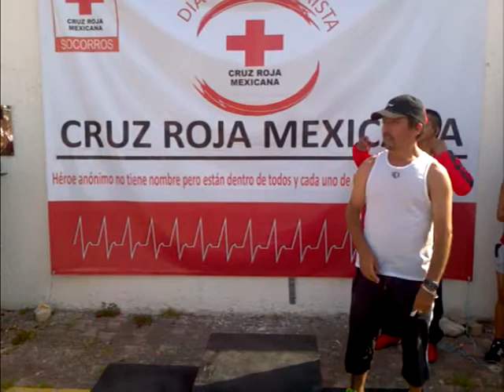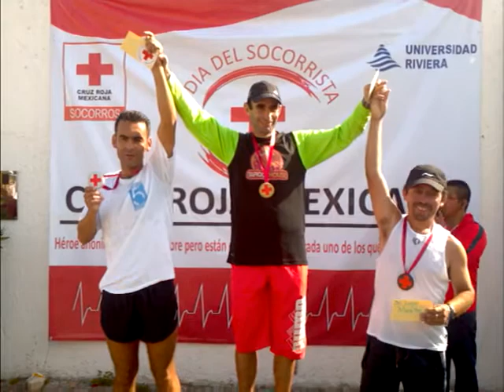Cruz Roja Mexicana delegación Playa del Carmen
Todo un éxito la primer carrera de 5 Km "Corriendo por salvar vidas" ¡muchas gracias a los participantes!